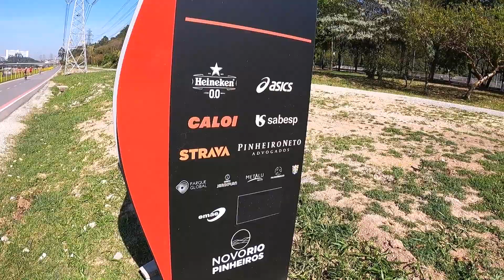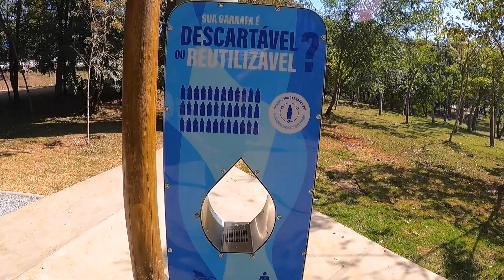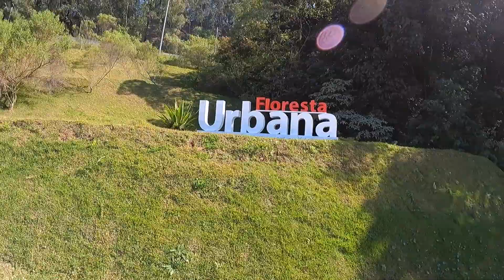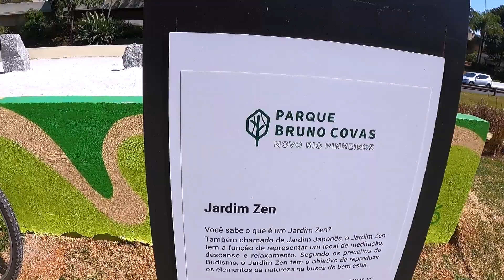Conheça TUDO SOBRE o Parque Bruno Covas (São Paulo)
Neste vídeo vou trazer, na prática, tudo o que está entregue no Parque Bruno Covas em São Paulo, até o mês de Agosto de 2022. Todos os acessos, estruturas e o que ainda foi prometido que será entregue.

💰 GANHE DINHEIRO DE VOLTA nas compras em lojas esportivas (CENTAURO, NETSHOES, AMAZON)

🛠 EQUIPAMENTOS QUE EU USO:

⌚️ Relógio GPS: Polar Vantage M2
🎥 GoPro Hero 9
👟 New Balance 1080 v11
👟 Fila KR 5
💪🏻 Manguito Lupo
🔋 Gel de Carboidrato Carb Up
🔋 Gel de Carboidrato GU

📚LIVROS QUE RECOMENDO SOBRE CORRIDA

📗Correr (Dr. Drauzio Varella)
📙A marca da vitória: A autobiografia do criador da Nike (Phil Knight)
📕Do que eu falo quando falo de corrida (Haruki Murakami)
📘Nascido para correr - (Christopher McDougall)
📗Operação Portuga: Cinco Homens e um Recorde a ser Batido (Sérgio Xavier Filho)